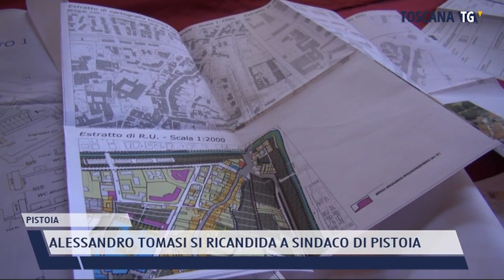2022-03-12 PISTOIA - ALESSANDRO TOMASI SI RICANDIDA A SINDACO DI PISTOIA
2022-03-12 PISTOIA - ALESSANDRO TOMASI SI RICANDIDA A SINDACO DI PISTOIA